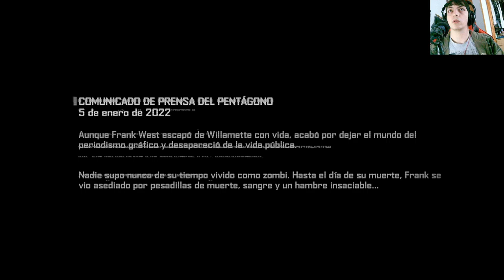La historia de dead rising 4: Frank Rising | En Español | Capítulo Final